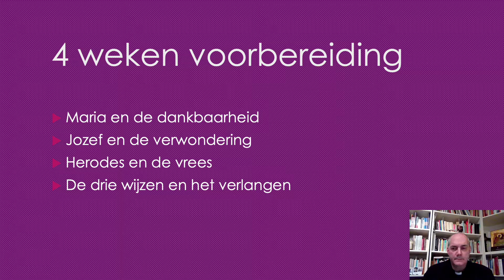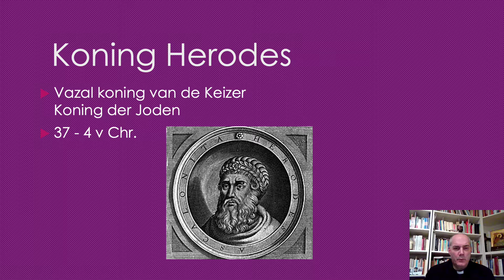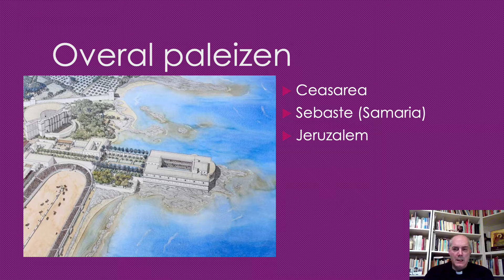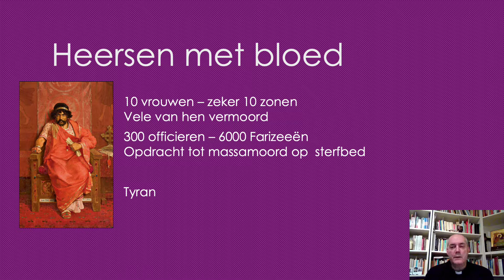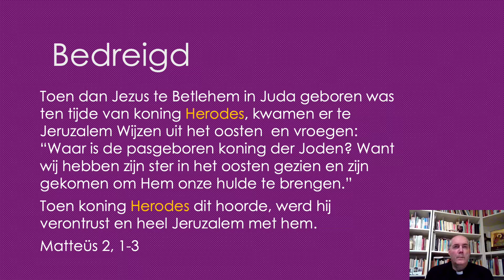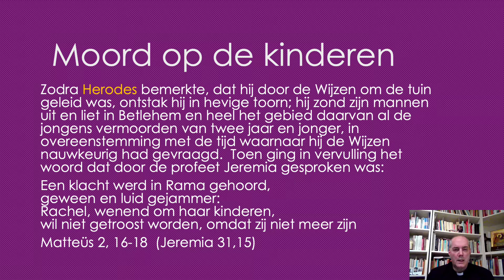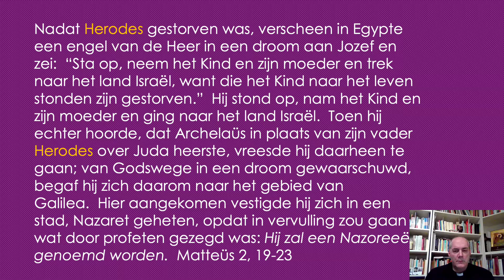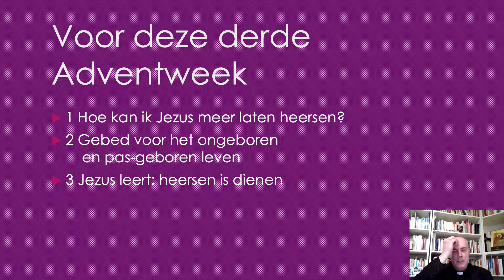ADVENT 2021 deel 3